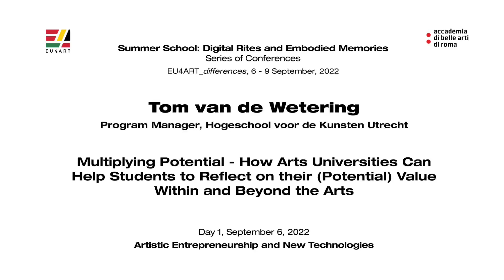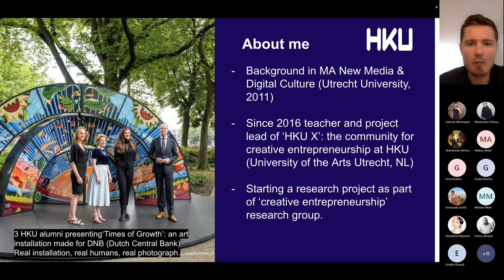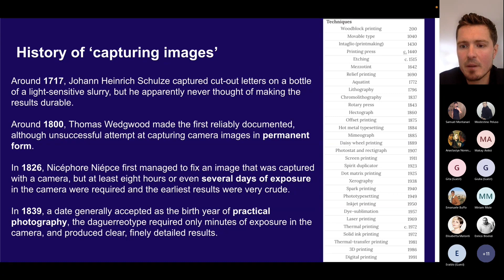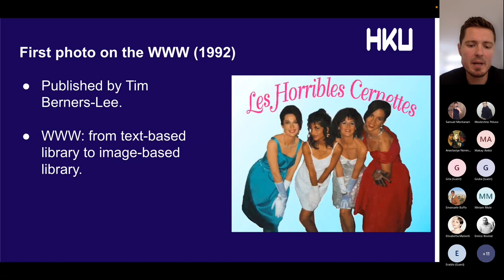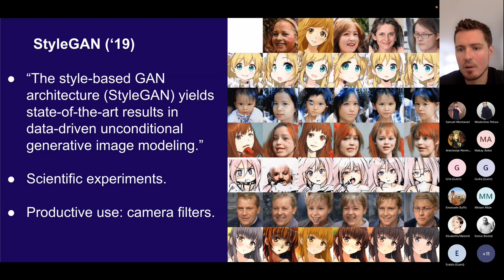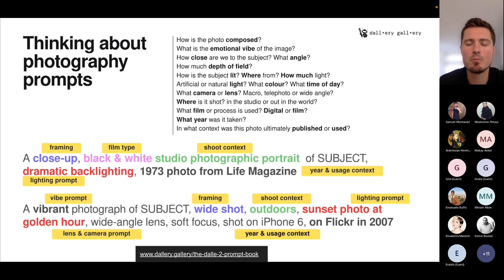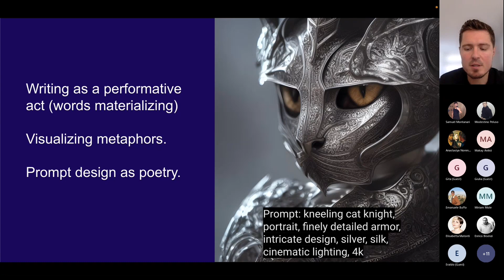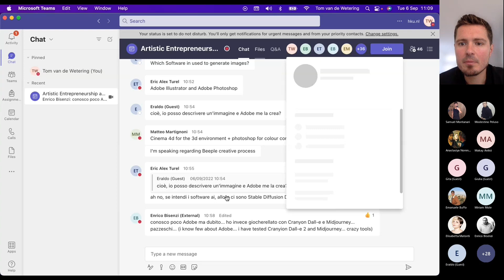Tom van de Wetering (HKU Utrecht)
Multiplying Potential - How Arts Universities Can Help Students to Reflect on Their (Potential) Value Within and Beyond the Arts